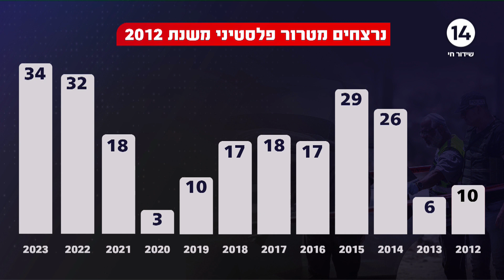מספרי הטרור המשתולל: שנת 2023 היא השנה הקטלנית ביותר בעשור האחרון עם 34 נרצחים בפיגועים מתחילת שנה